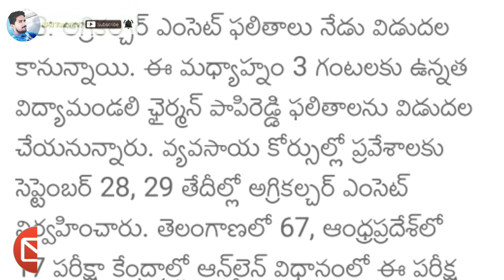Today Ts EAMCET 2020 agriculture results | Trending News